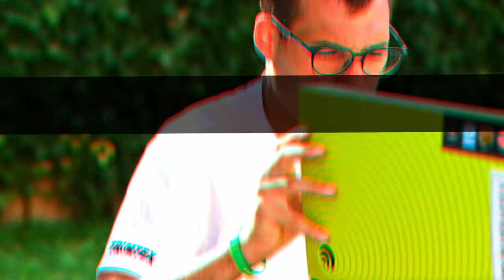Unboxing di Fine Agosto | Scarpe molto PROTETTIVE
Abbiamo voluto concludere il mese di Agosto con l'unboxing di una scarpa molto protettiva e di nuova concezione, le Topo Phantom 2. Nella recensione troverete anche gli occhiali Queshark e le nostre prime impressioni di una scarpa super interessante per correre tutti i giorni.

⏱️PER ACQUISTARE LE PHANTOM 2⏱️

⏱️PER ACQUISTARE GLI OCCHIALI QUESHARK⏱️

Dove racconto le principali recensioni dei miei gadget:

►Scarpe Allenamento A3: New Balance 1080 v11
►Scarpe Intermedie A2: New Balance Fuelcell Rebel v2
►Scarpe Gara A1: Vaporfly Next %